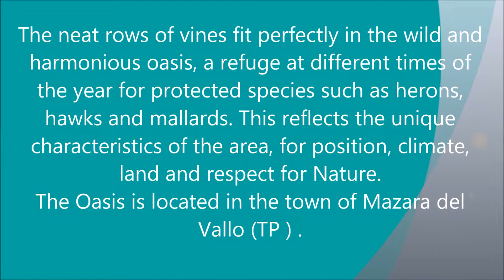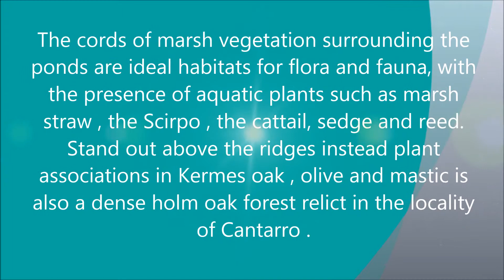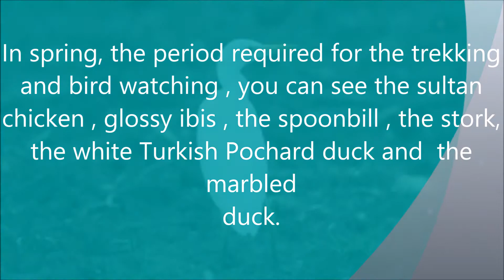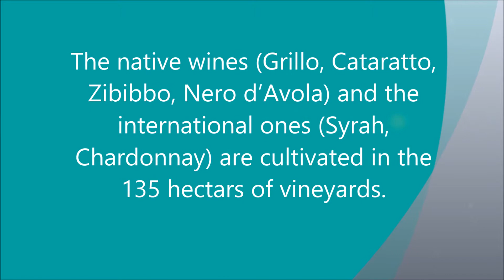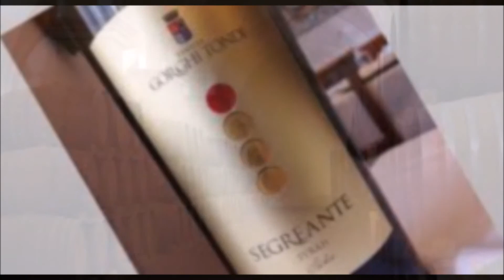Lake Preola and Gorghi Tondi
Video realizzato da Serena Prinzivalli per il progetto Erasmus Plus "Naturalspaces"